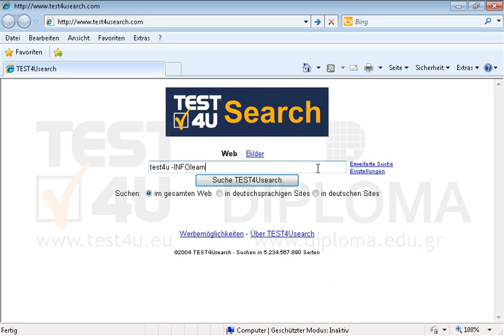Suchen Sie im Netz nach Informationen über test4u In den Ergebnissen sollen keine Seiten mit...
Suchen Sie im Netz nach Informationen über test4u
In den Ergebnissen sollen keine Seiten mit dem Wort INFOlearn angezeigt werden. Bevor Sie auf Absenden drücken, stellen Sie sich sicher, dass die Seite mit den Ergebnissen angezeigt wird. Möchten Sie mehr. Laden Sie das TEST4U demo herunter